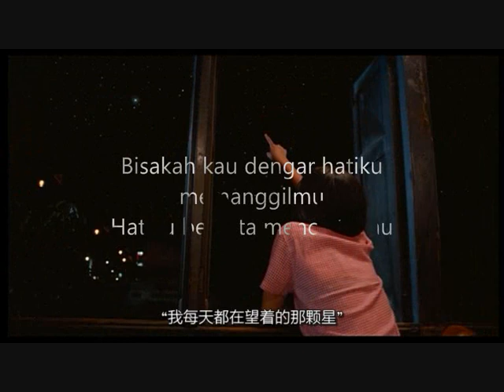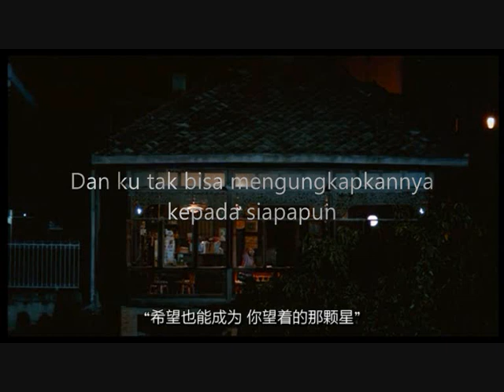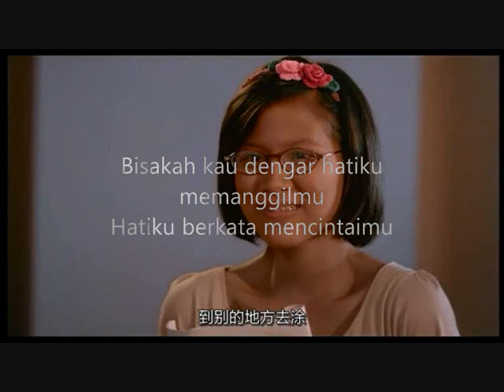Someday - A Crazy Little Thing Called Love OST (Indonesian Lyric)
Soundtrack A Crazy Little Thing Called Love
Thailand Movie